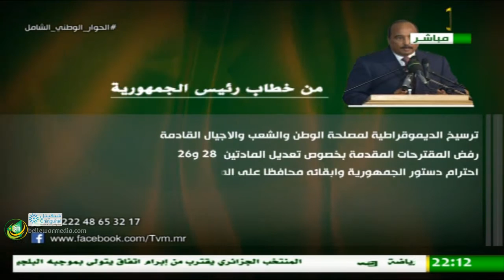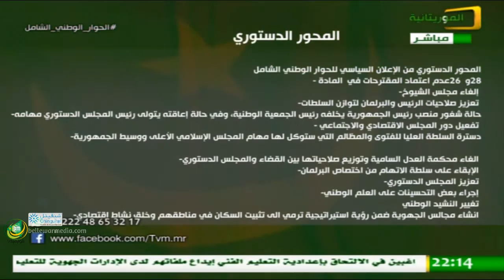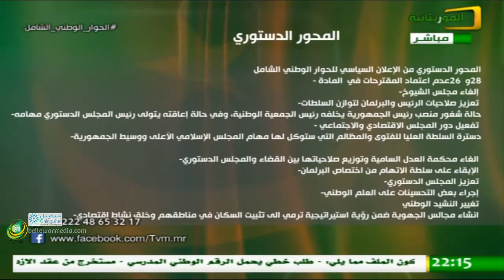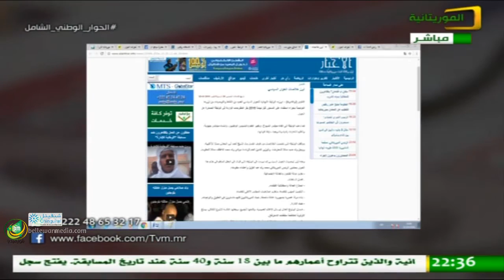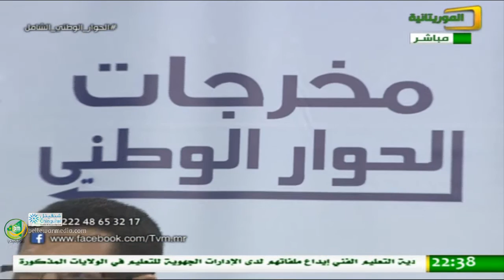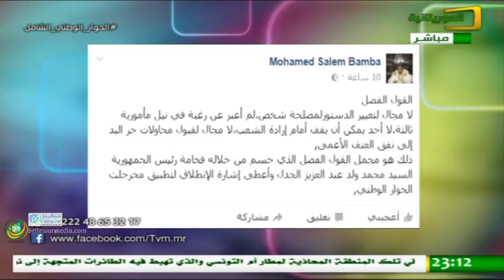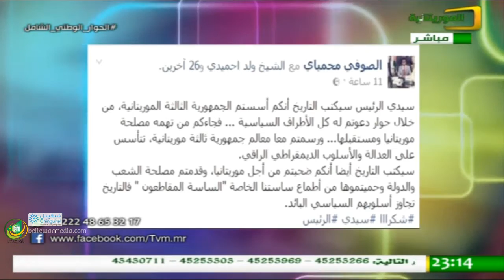برنامج الحوار الوطني -21/10/2016 - عن مخرجات الحوار